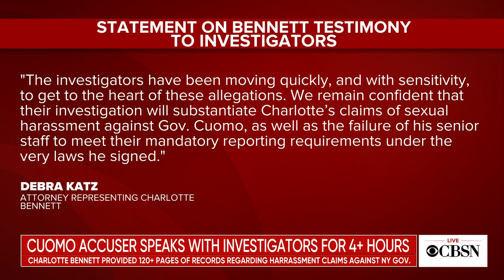Cuomo accuser reveals new details about governor's alleged behavior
One of the women accusing New York Governor Andrew Cuomo of sexual harassment told investigators for the New York State Attorney General's office that the Democratic leader created a "sexually hostile work environment." Politico reporter Marie French joined CBSN to discuss the new details Charlotte Bennett offered about the governor's alleged behavior and the scandal's effect on the state.